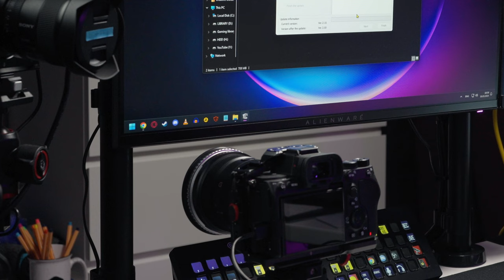A7S III OVERHEATING after the 3.0 UPDATE? Try this...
These might be the reasons why the SONY A7S III is OVERHEATING after the 3.0 Firmware Update 🔥

Main Sony camera
2nd Sony camera
Photography camera
Quick vlogging camera
Wide lens
Standard lens
Macro lens
Portrait lens
Lightweight tripod
Vlogging tripod
BEST VND filter
Studio mic
Vlogging mic
Wireless mic
Favourite camera cage
Favourite sling
Favourite backpack